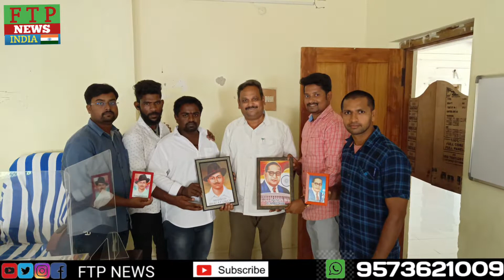కొత్తవలస మండలంలో ఉన్న కార్యాలయాల్లో దేశభక్తిని చాటుకున్న ఎస్.కోట జనసేన నాయకులు పెదిరెడ్ల రాజశేఖర్